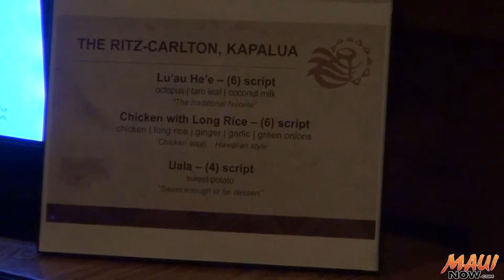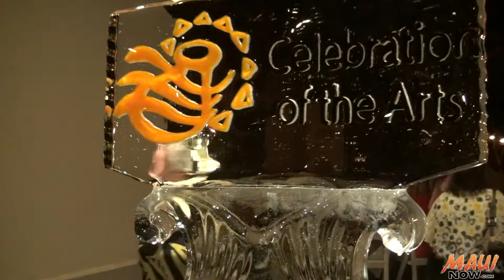Celebrating Island Tastes and Art in Kapalua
Local food, made by local families. That was the theme of the Celebration of Island Tastes on April 15, part of the 25-th annual Celebration of the Arts at The Ritz-Carlton, Kapalua.  Maui Now's Kiaora Bohlool finds out why it was described as "the county fair comes to The Ritz-Carlton."